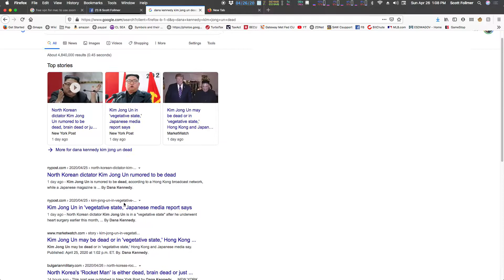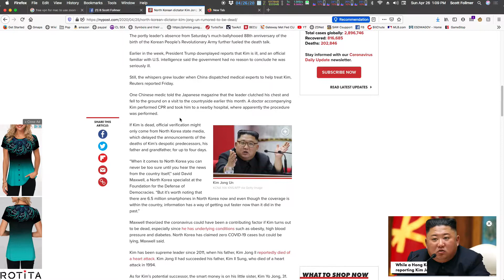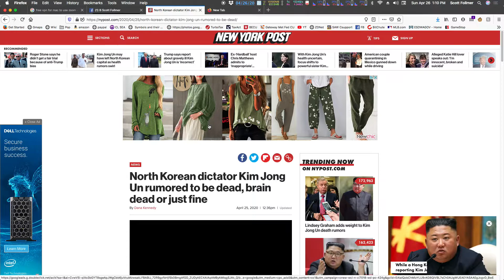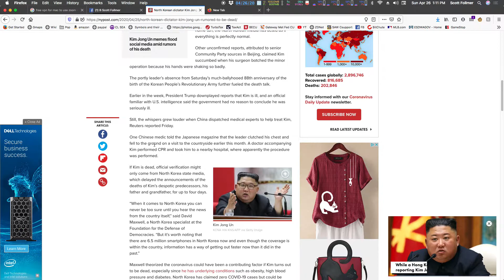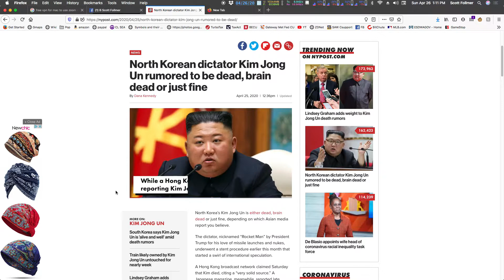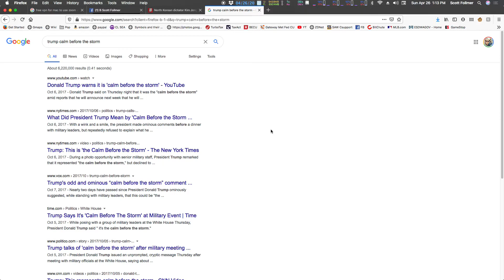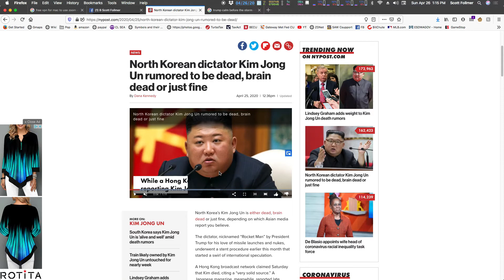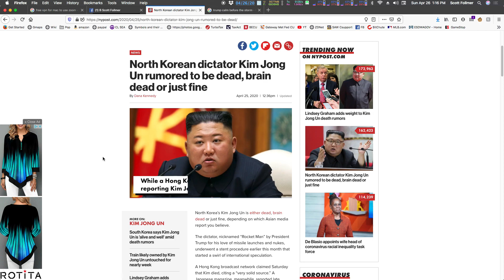Kim Jong Un dead? 4/26/20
April 19th Kim Jong Un tweets praise and support for Pres. Trump and days later is allegedly being reported dead. Is this a ruse or smoke screen?